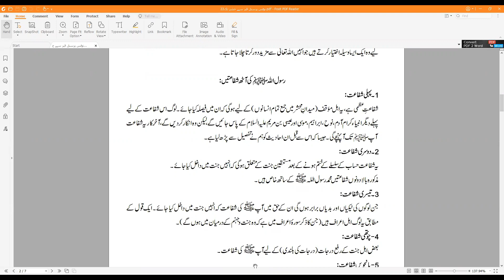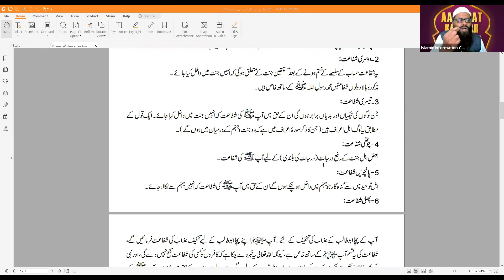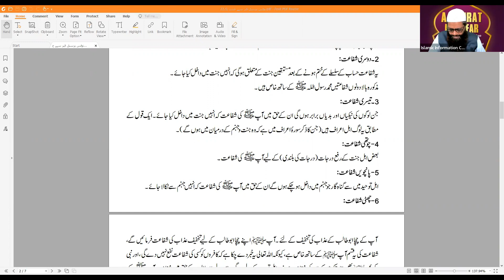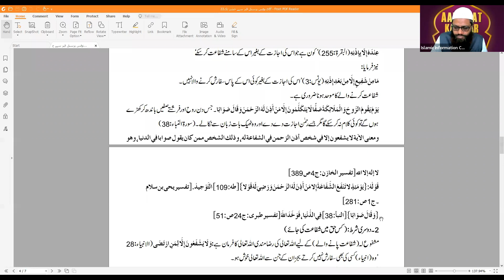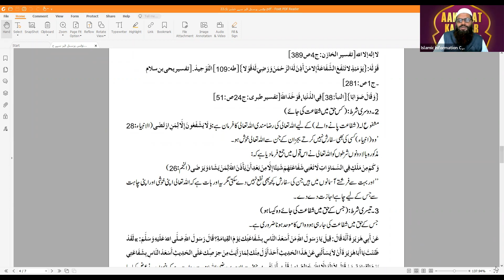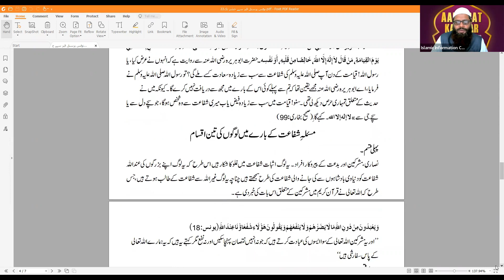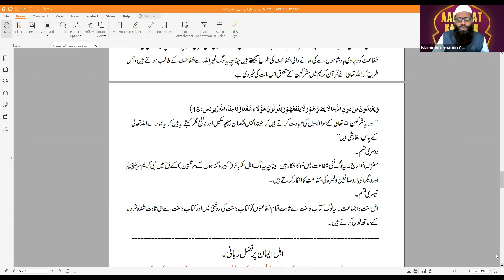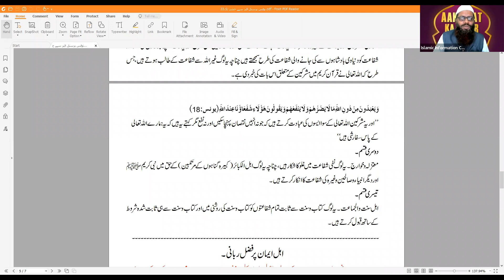Aakhirat Ka Safar | Class No. 23 | Shaikh Abul Bayan Rifat Salafi